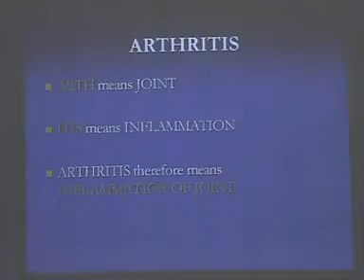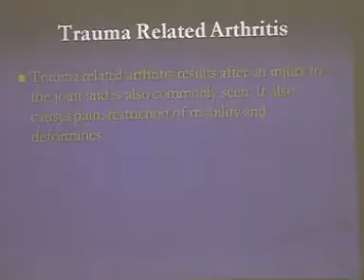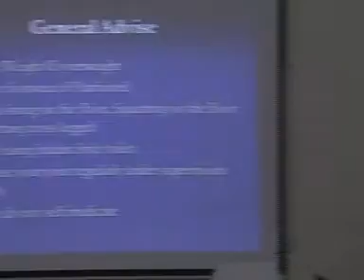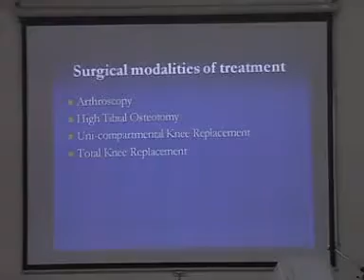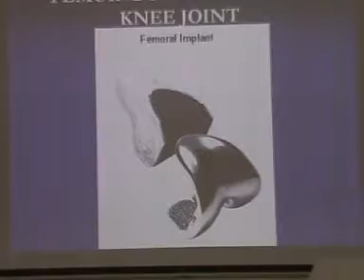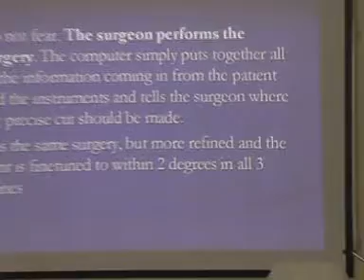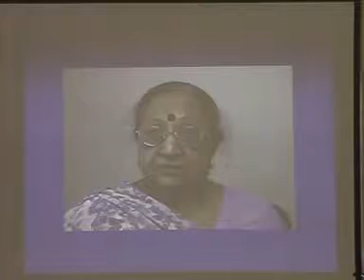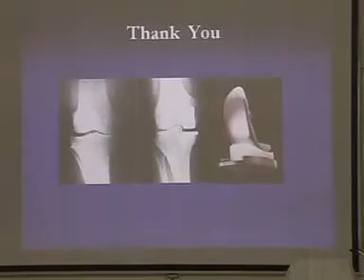Dr. Vivek Allahabadiya - Arthritis